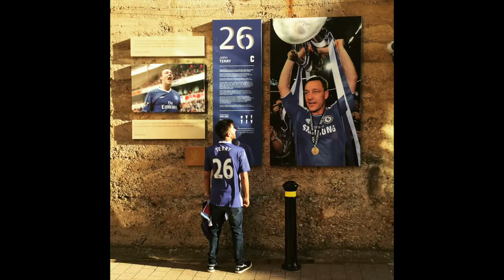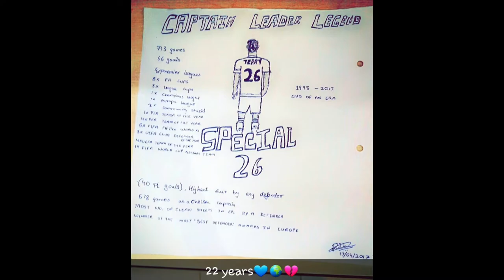A Tribute to John Terry From Chelsea India Fans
Chelsea India Supporters Club and Fans from India would like to express their gratitude towards our Captain, Leader, Legend!